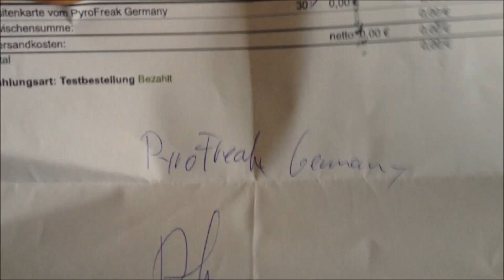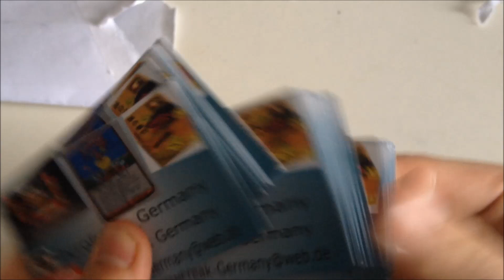Bestellung bei PyroFreakGermany [1080p HD]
Heute gibt es eine ganz schnelle Bestellung von PyroFreakGermany! :D

by PyroExtrem

Intagram: DennisPyro

Jetzt ganz neu und exklusiv..
DennisPyro auf SnapChat. :D

🎶Verwendete Lieder:
🎵Living Legany - Yours To Keep

Alle verwendeten Lieder stammen von folgenden Kanälen:

🎶NCS, YungBrooke, Argofox, FreeSongsToUse und SpecBeats